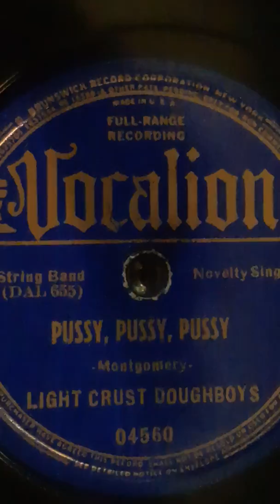Light Crust Doughboys - Pussy Pussy Pussy